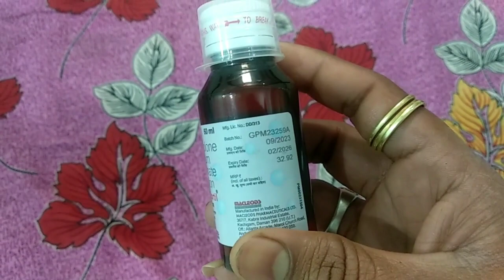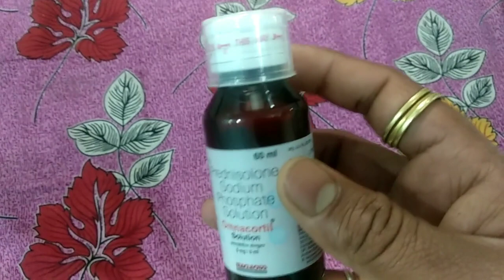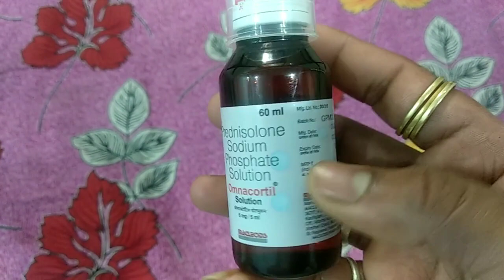Omnacortil Syrup use | Prednisolone sodium phosphate | Omnacortil Syrup side effects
Omnacortil Oral Solution belongs to a class of medicines called steroids. It helps treat certain types of allergies, inflammatory conditions, autoimmune disorders, hormonal disorders, and even cancer in children. It is also the treatment of choice after organ transplantation and for Nephrotic syndrome in children.
Give Omnacortil Oral Solution to your child with food. The usually prescribed frequency is once daily, preferably in the morning after breakfast. The dose of this medication will depend on your child’s clinical condition, body weight, age, and treatment response. Use Omnacortil Oral Solution only for the recommended duration of time. Do not prolong its use, more than recommended as that may lead to increased side effects. Also, do not stop giving this medicine suddenly. Sudden withdrawal may affect the ongoing treatment and the child may exhibit withdrawal symptoms such as dizziness, vomiting, and thirst. The dose needs to be gradually reduced before stopping it completely. If your child vomits within 30 minutes of taking Omnacortil Oral Solution, let the child calm down, and then give the same dose again.

The most common side effects associated with the use of Omnacortil Oral Solution include increased appetite, weight gain, increased blood pressure, and behavioral and mood changes. Many of these usually go away once the treatment is stopped. However, in case these persist or start bothering your child, consult your child’s doctor without any delay. Taking Omnacortil Oral Solution can also make it harder for your child to fight off infections. Tell the doctor if your child shows any signs of infection such as fever or sore throat.